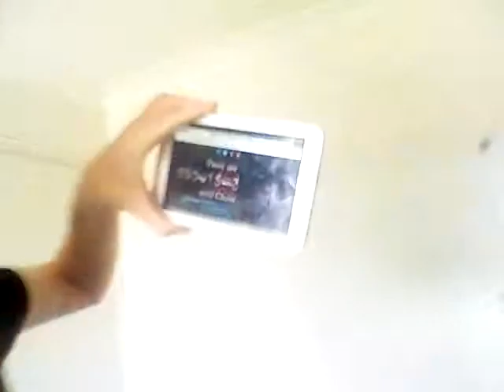Christmas Eve with batbloke